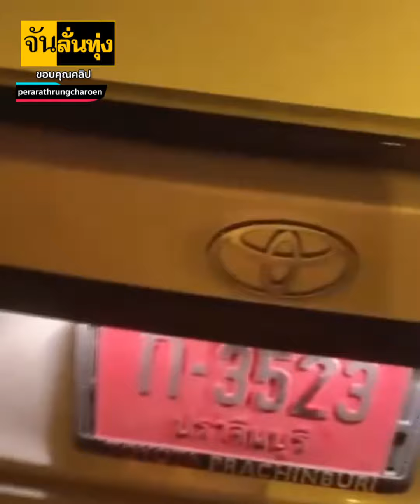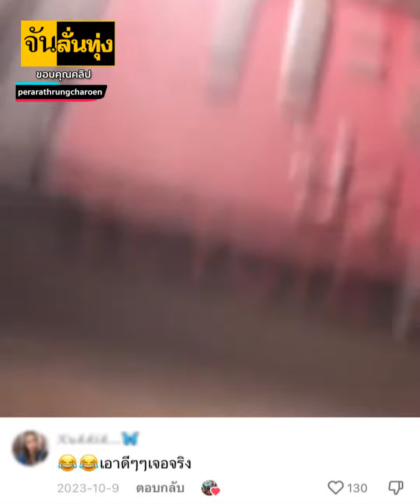เอาไก่มาฝาก | จัน ลั่นทุ่ง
เห็นมีไก่ ตอนแรกกำลังหิว พอเจอหายหิวทันที